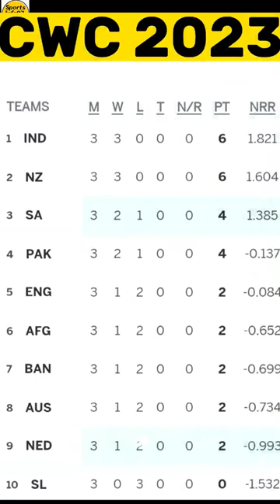Sa vs ned world cup match highlights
Sa vs ned world cup match highlights merwe beek icc world cup 2023 ned wn by 38 RUNS world Cup live liveworldcup iccmen'scricketworldcup2023 cricketlive savsned worldcup2023 @Sportsinfo07 Cricketlive live cricket live cricket match today Savsned sa vs ned cricket shorts Worldcup2023 cricket highlights
NED wins vs SA by 38 RUNS
Nederland upset SA in world cup
this is the biggest upset in cwc history
Scott Edwards man of the the match today
Points table world cup 2023 points table
cricket world cupcricket world cup 2023
CWC23
ICC world cup highlights
ICC MEN'S CRICKET WORLD CUP TROPHY
world cup 2023
2023 world cup LOGAN van BEEK
Roelof der van Merwe